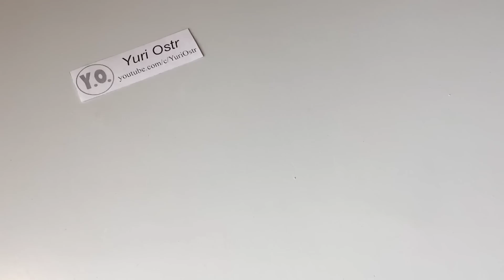3 incredible ideas and Awesome DIY Projects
3 Simple Life Hacks and ideas for Fun
How to Make: Air Blower, Robotic Arm, RC Car